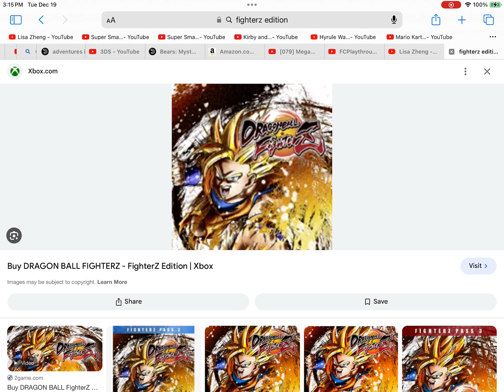Why Dragon Ball FighterZ is Stupid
I need a Dragon Ball FighterZ Game Disc so I can destroy that stupid dragon ball game for the playstation 4